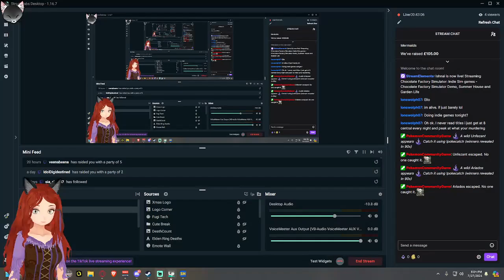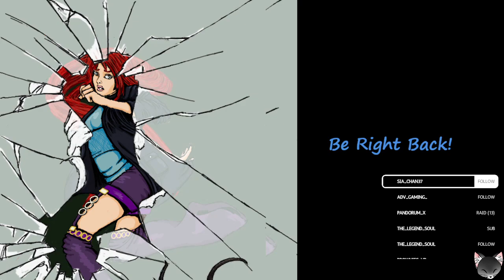Summer House - Cute building sim!